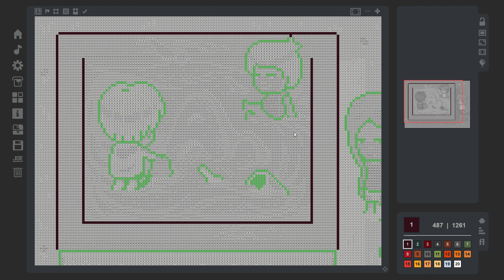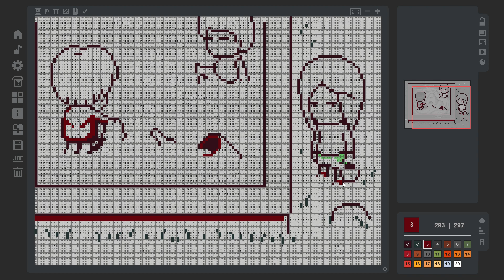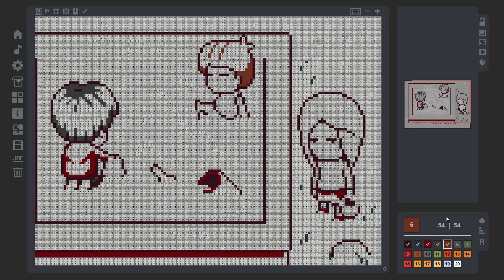TCG: EP2 - Image 16: Sandbox (Full)